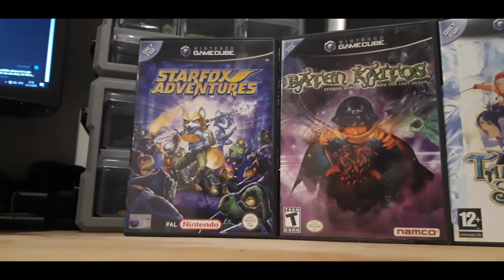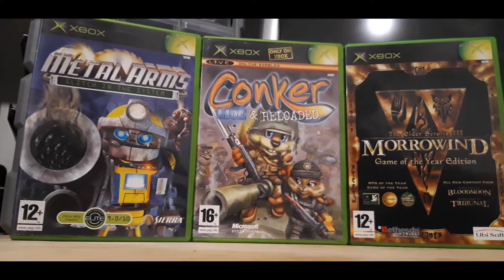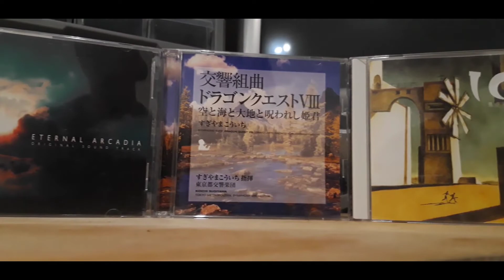Collecting Criteria • A Short Ramble | Chronomagus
In this series I will be discussing some of the criteria I am setting for myself in collecting (predominantly due to budget restrictions) to make the overall process more streamlined, enjoyable and personalised. Today's video features a simple preliminary ramble.

Special thanks to @DucklasMacDuck for his post of 'The Elder Scrolls IV - Oblivion Soundtrack - Harvest Dawn' All rights of the original song are reserved to their respective creators, and videos are subject to removal per their request.